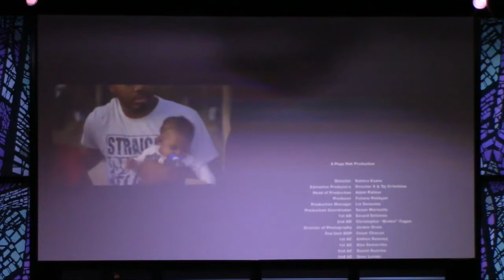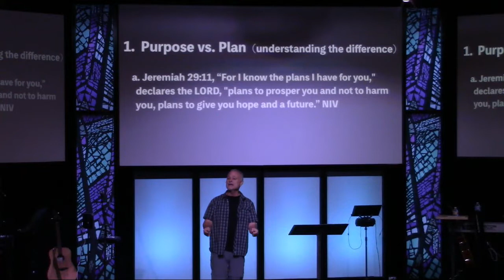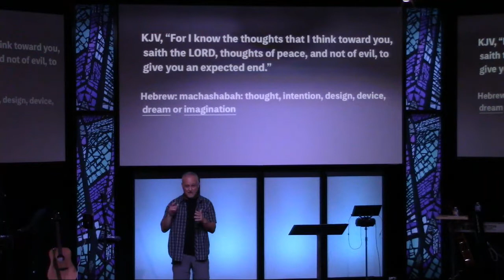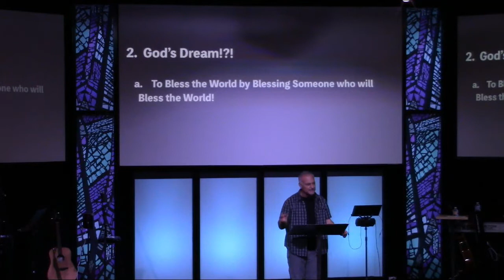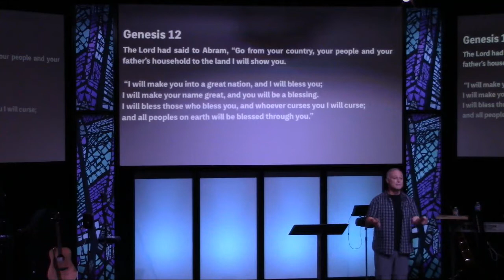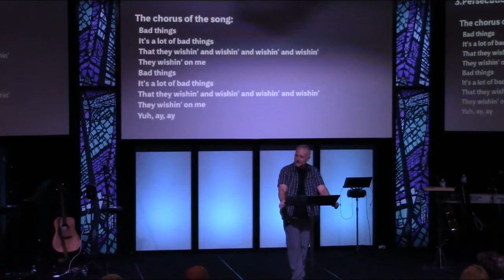8-12-18 Paul Brownback - "DRAKE/GOD'S PLAN"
"DRAKE-GOD'S PLAN"
Pastor Paul Brownback